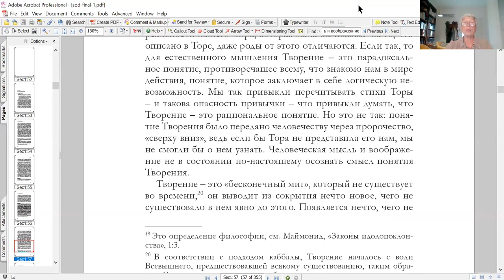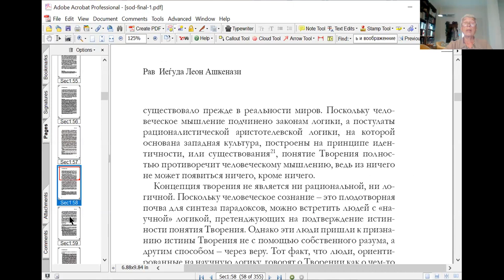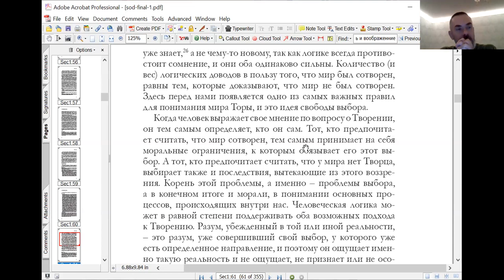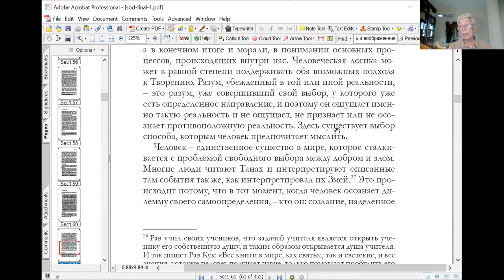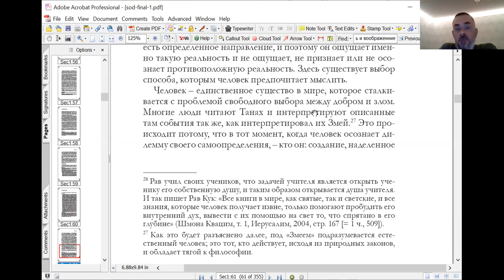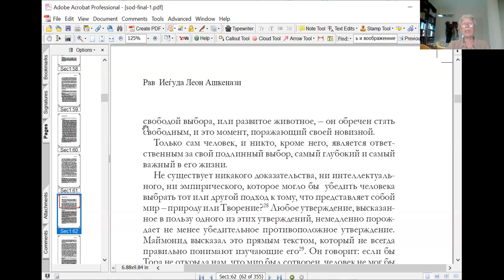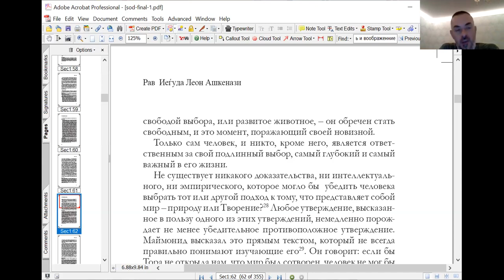«Сотворение Мира, продолжаем», курс «Тайна еврея, р.Иеѓуда Леон Ашкенази(Маниту)», Нехама Симанович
Занятия по чт, 18:30 вр. изр.